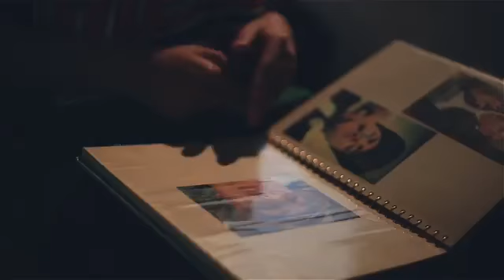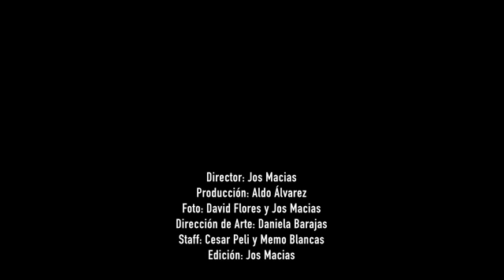Gera Mxm Suelo Soñar, Correr y Tropezarme